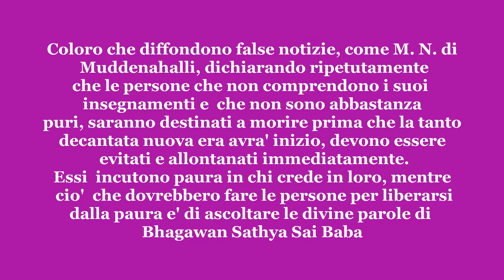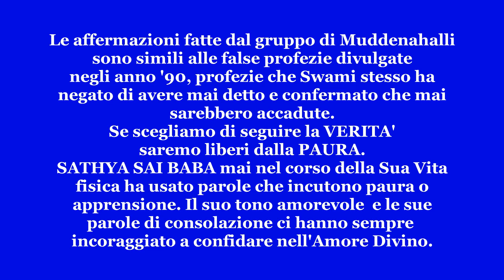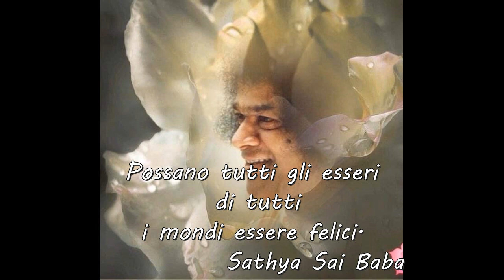SATHYA SAI BABA :"LONTANI DA CHI VI INCUTE PAURA"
Brevi citazioni di Swami che ci incoraggiano a tenerci lontani dalle false profezie e dalle false affermazioni di menti malate.
Lokah Samastha Sukinho Bhavanthu : musica e voce di Aldo Bertagggia